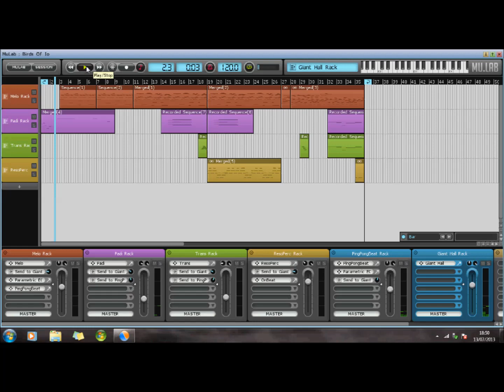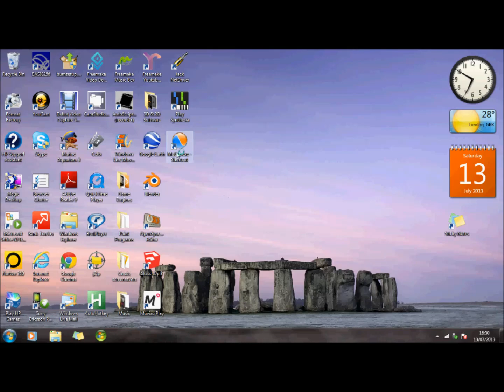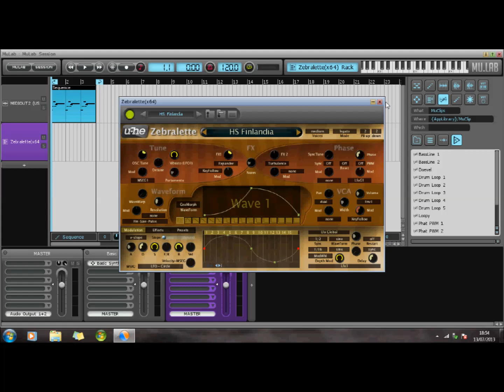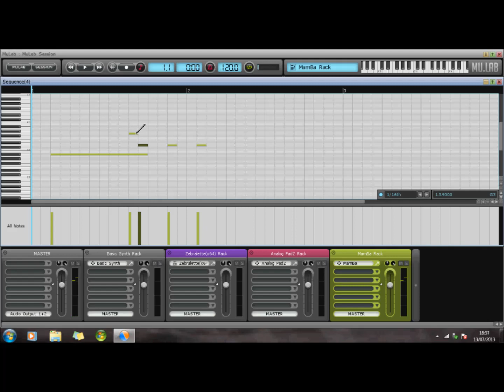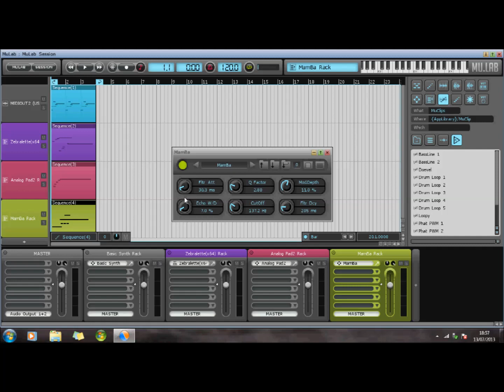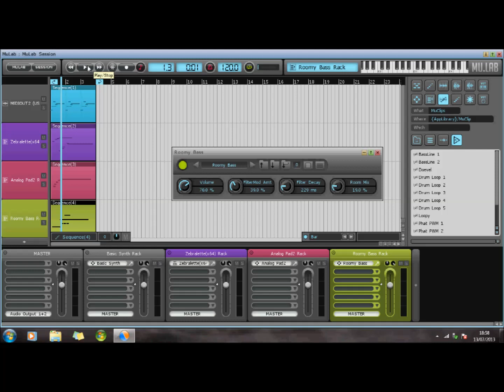Mulab free - setup and play a midi keyboard with laptop & vst tutorial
This demo tutorial will show you how to setup and use a midi keyboard with a pc or laptop and how to play audio sounds with VST's and  a piece of free software called Mulab Free, through your midi piano.

This allows you to edit and create sequenced patterns that you create in the free software on your computer which are then played through the  midi piano.

Note - You may find the mulab demo part of this video quiet because the speakers were not plugged in at that point.

To see a massive list of over 200 links to free 3d software - please visit my